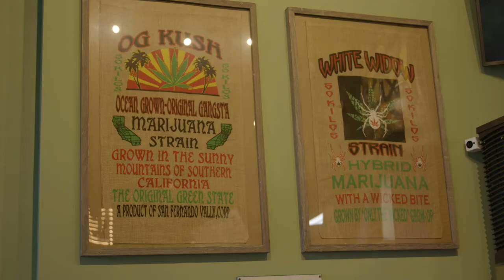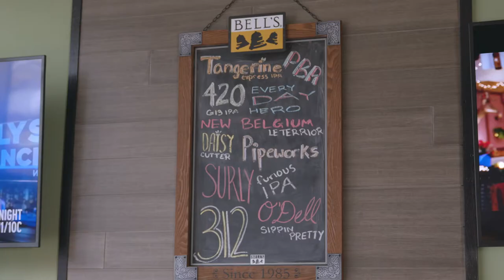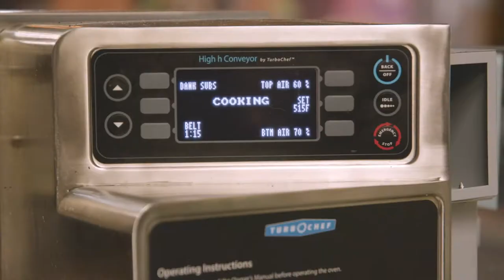GETTING TOASTED AT CHEBA HUT - MUNCHIES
On this latest episode of Munchies, Wake & Bake Host Dom Brown takes a tour of the stoner-centric Cheba Hut "Toasted" Subs in Wicker Park, Chicago. Dom meets and works with some of the employees making their popular Cheba Hut Hash Can, off their bar menu, and gets in the kitchen to make their signature Kali Mist toasted sub.

Please check out more episodes of Munchies and go order yourself a Toasted sub from Cheba Hut
Executive Producer & Editor: Domenic Del Carmine

Host & Executive Producer: Dom Brown

About Wake and Bake Chi -

Wake & Bake is a web series that connects dispensaries, cultivators, and like-minded brands directly to consumers, while having fun, and celebrating cannabis culture. The content is a top quality video production by DSquared Productions: Domenic Del Carmine (Video Producer / Cinematographer / Editor) and Dom Brown (Host / Cannabis Enthusiast). Wake and Bake seeks to tackle the curiosity surrounding different Cannabis products such as flower strains, cartridges, edibles, tools, accessories, and more. The videos take a deep dive into product effects, how to use them, and when to consume them. The content is both educational and comedic in tone and style. Wake and Bake is partnered with local Chicago media property Do312, and is a resident influencer on their Cannabis Joint and regularly promoted on their media channels.